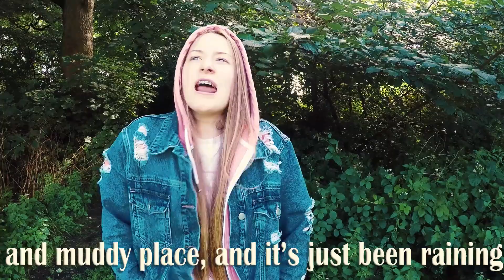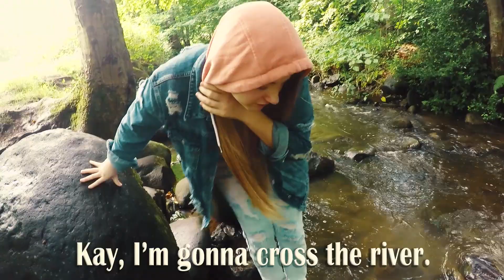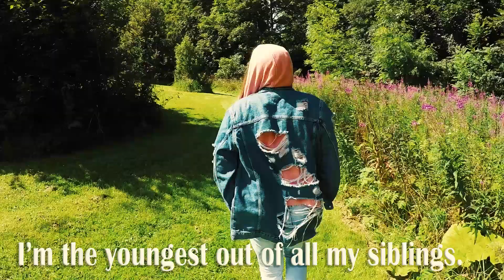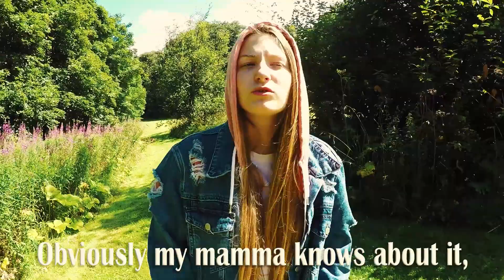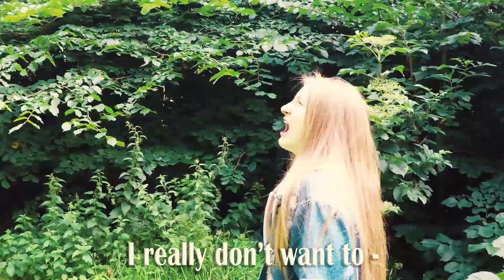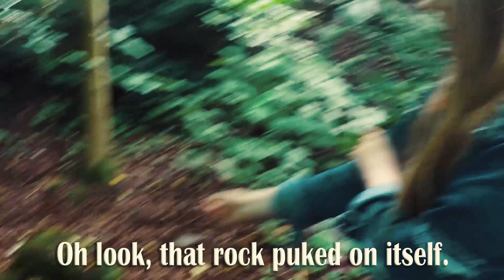Forest Exploration - JOHNNY'S WILDLIFE ADVENTURES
Welcome to Johnny's Wildlife Adventures, a show in which we follow Johnny through many beautiful biomes and learn something about nature too.